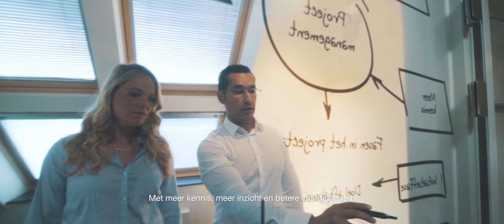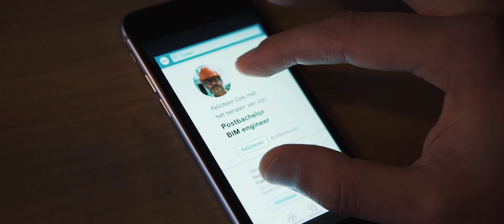Met een plus achter je naam bereik je meer | Avans+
Professionals die hard werken en zichzelf steeds willen overtreffen, hebben hun ambitie met elkaar gemeen. Avans+ is een opleider die net zo ambitieus is als zijn deelnemers. Bij Avans+ ontmoeten  professionals elkaar, wordt kennis uitgewisseld, ontstaan nieuwe netwerken, raken zij geïnspireerd en vinden ze de herkenning die ze zoeken.